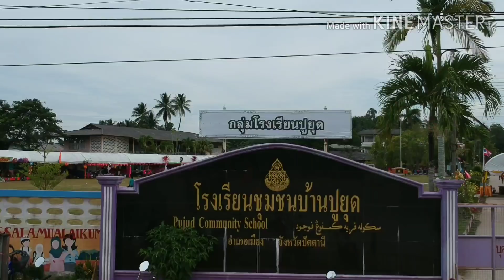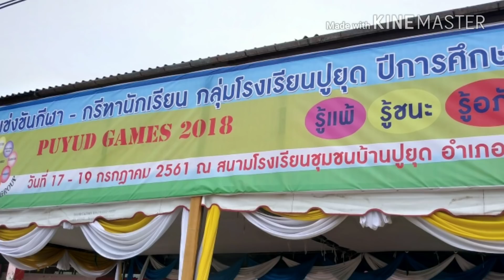ปูยุดเกมส์ 17-19 กรกฎาคม2561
ปูยุดเกมส์ 17-19กรกฎาคม 2561